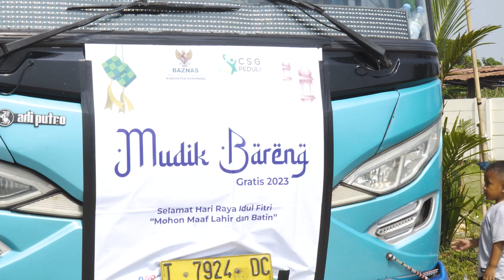Mudik Bareng Gratis 2023